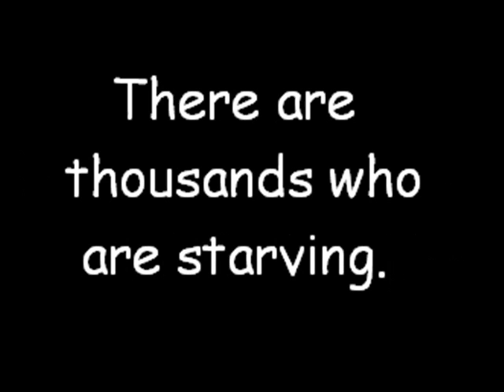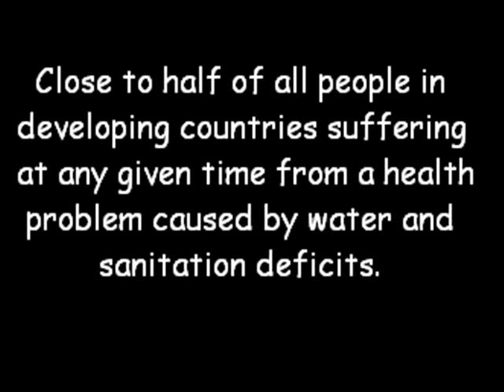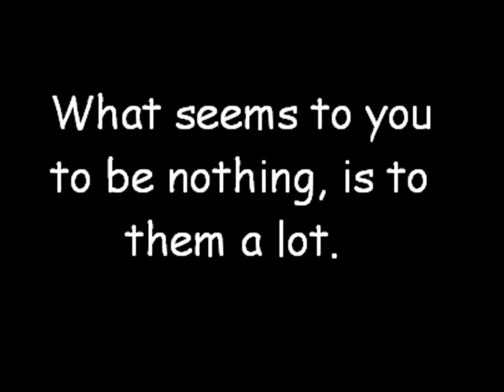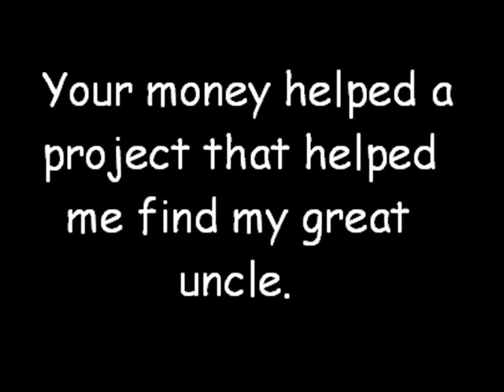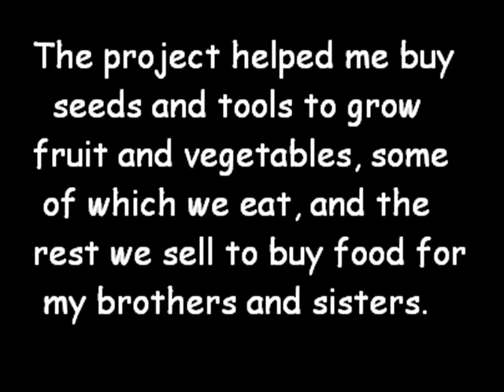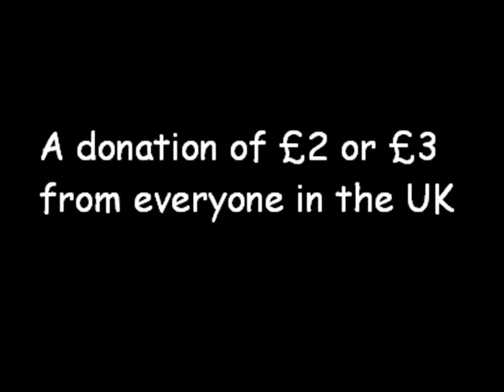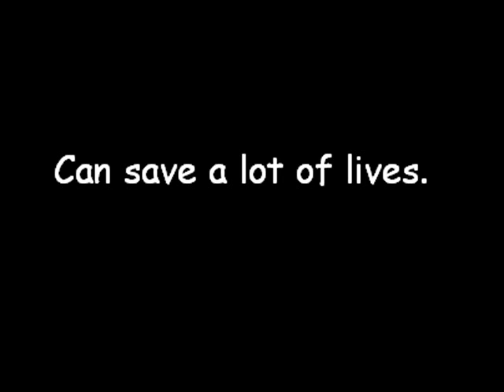Comic Relief - How To Save A Life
A video/picture montage I made promotin comic relief set to the fray's how to save a life